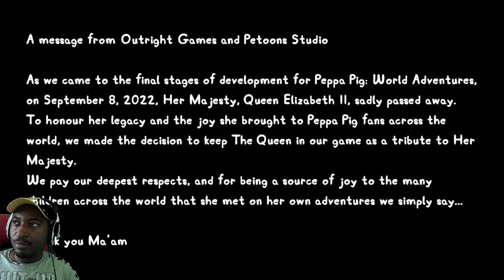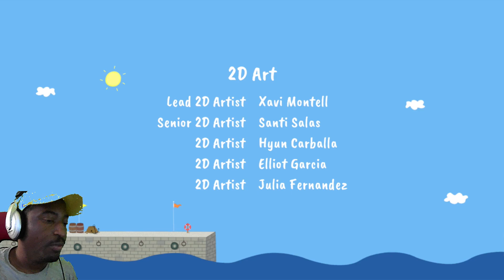Peppa Pig World Adventures - PART 8 - Hollywood! - FINALE!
Follow Other Yellow Hat Guy!

*CHILDRENS BOOK*:
Elaina & The Bear

Elaina & The Whale

*MUSIC*
Search for 'Enemy of The Stars' on Apple music, spotify and Amazon music.

3 Minute Meditation Techniques work!